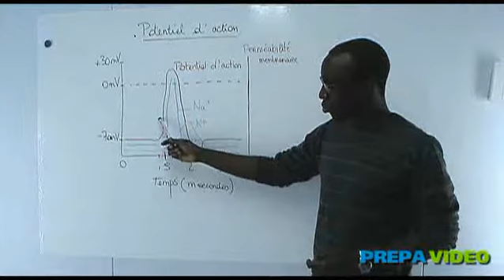Biochimie cours potentiel d'action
cours de biochimie de première année de médecine (L1 santé) portant sur le potentiel d'action. Pour plus de vidéos rendez vous sur ma chaîne